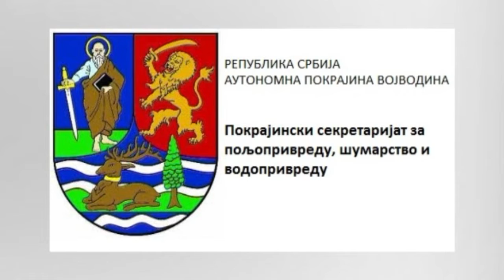120 sekundi 28. mart 2019. 14h